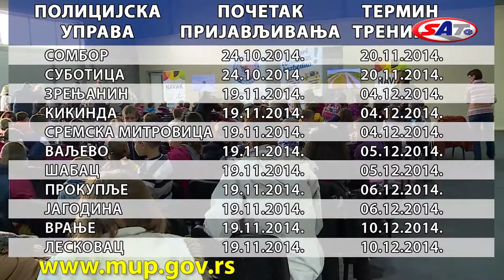Učenje na realnim primerima - SAT TV Show 16.11.2014.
U centru NAVAK je nastavljena akcija “1000 mladih vozača” koju organizuju Ministarstvo unutrašnjih poslova, Nacionalna vozačka akademija i austrijska kompanija OMV. U specijalnim besplatnim treninzima bezbedne vožnje, ovoga puta učestvovali su vozači sa probnom vozačkom dozvolom sa teritorije Zaječara, Bora i Požarevca. Osim njih, a u okviru akcije “Drugari, vozimo se bezbedno“, u centru NAVAK gosti su bili iđaci prvaci iz osnovne škole Veljko Dugošević iz Rume, kao i iz škola Jovan Jovanović Zmaj, Slobodan Bajić Paja i Branko Radičević iz Sremskog okruga. Emitovano 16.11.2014.